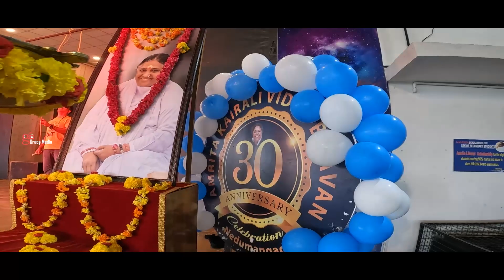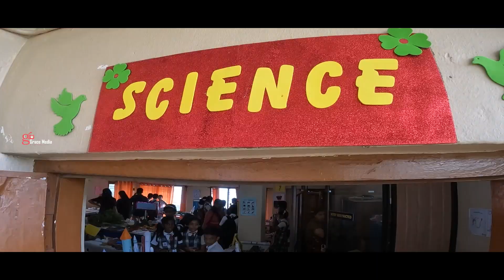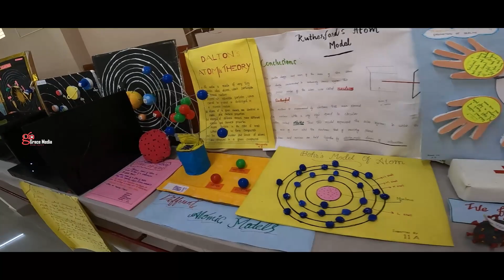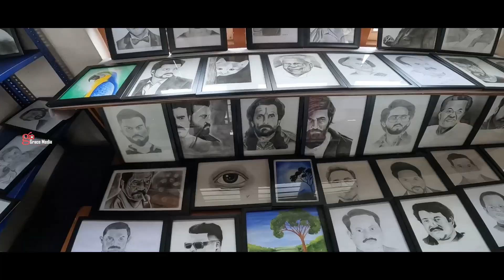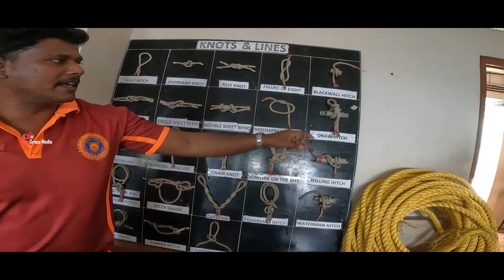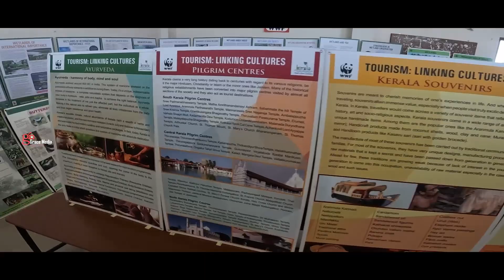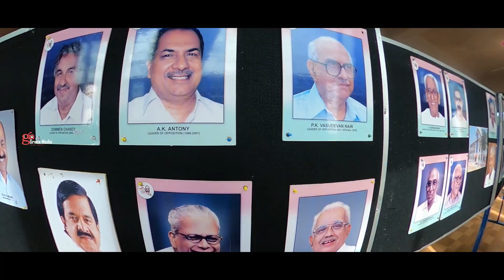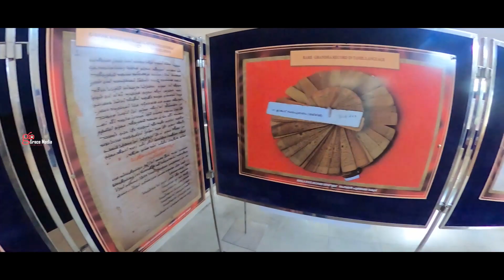SPAZIO 2023 | Kairali Vidya Bhavan Nedumangad | Science, Arts & Culture Exhibition